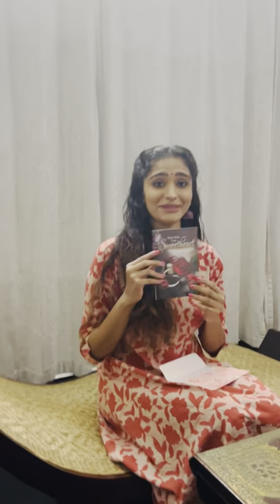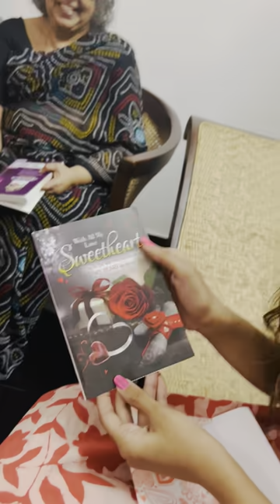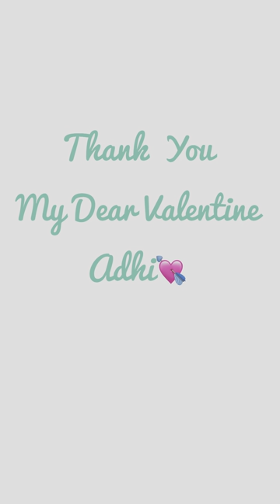Valentine's Day Surprise | Uthara Sharath | Adithya Menon | Asha Sharath | Tv Sharath | Smt. Sumathy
Adithya surprised Uthara with a valentines day package - and it was so exciting to film everyone's reaction! Watch the video to see what happens!

Camera: ASHA SHARATH 🤭
Editing: DEVADAS V ‎@devadastaletalks83